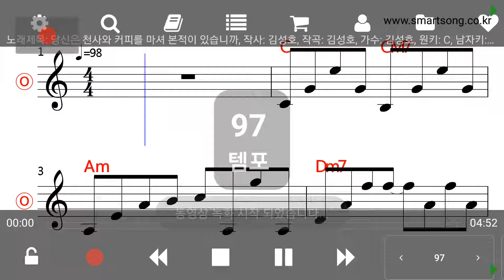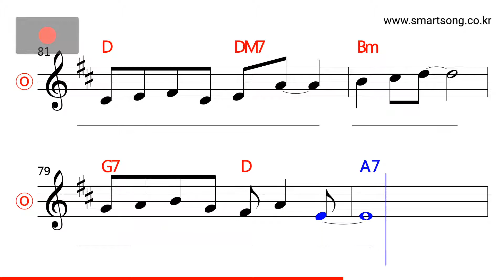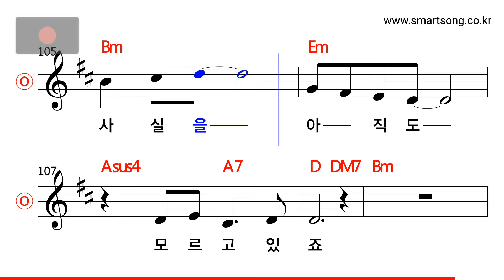김성호 - 당신은 천사와 커피를 마셔 본적이 있습니까 MR